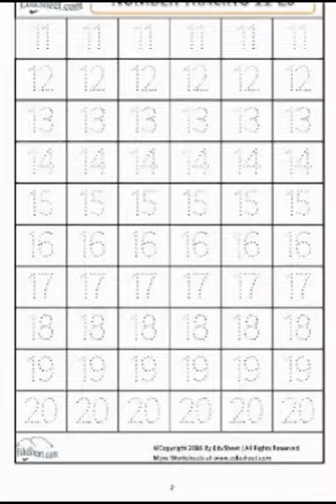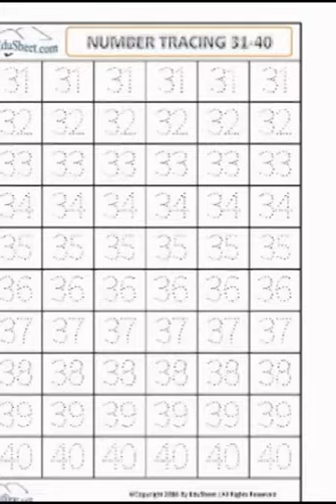number tracing worksheets